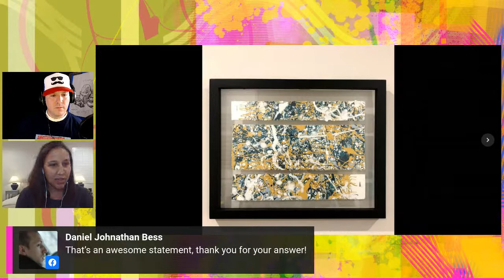Artist Interview Series | Kate Simon | Matt Pierson Art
Kate Simon is a Louisiana native, now Florida resident where she works as a technical writer during the day and an artist in the evenings.  Kate uses art as a form of healing, meditation, and exploration. Fond of many artforms, she is particularly drawn to abstract works because of the benefit it has on the brain. It is her mission to extend the positive effects she has felt through art to homes, businesses, and medical offices.